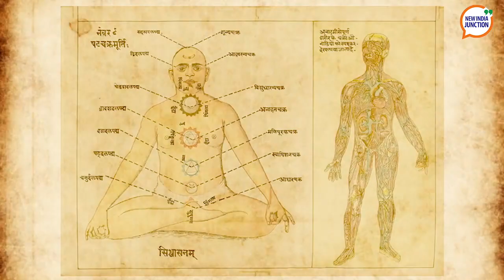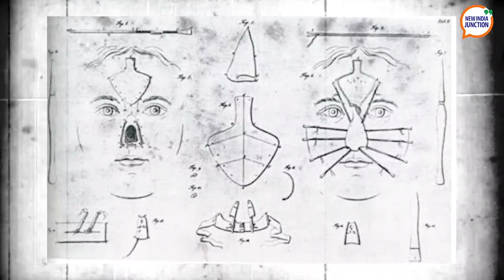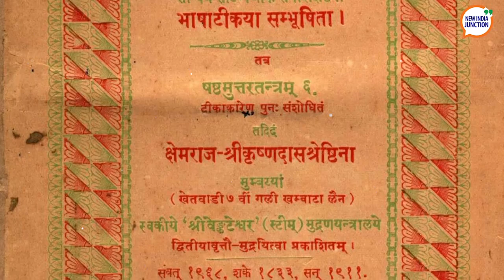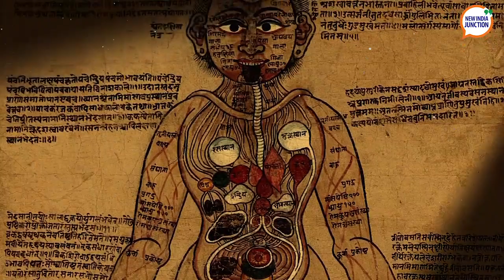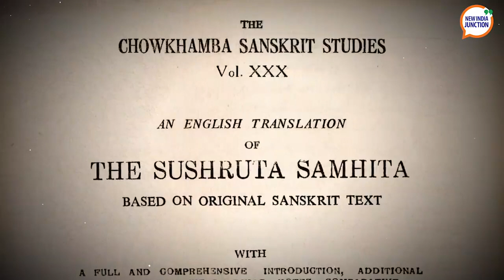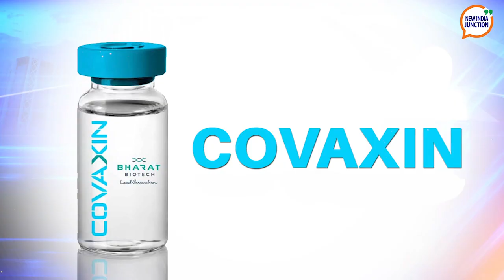India’s academic heritage: The magnificent Charaka & Sushruta Samhita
India has always had a rich heritage in medical research, surgery & use of medicinal properties of natural plants & herbs.
In EP 14 of  Postcard From Bharat our anchor Shivani Mohan time travels to India’s ancient texts on medicine & surgery, Sushruta Samhita and Charaka Samhita.